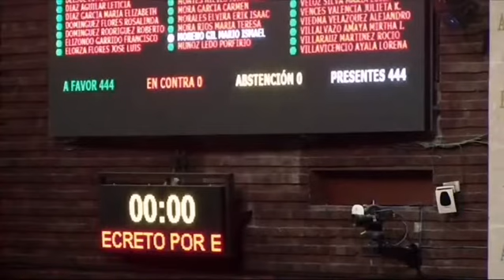Ley "antichancla"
Así la votación en la Camara de Diputados de la ley "antichancla" ; no se podrán dar pellizcos a niños ni jalones de orejas para corregirlos.

¿Qué opinas?